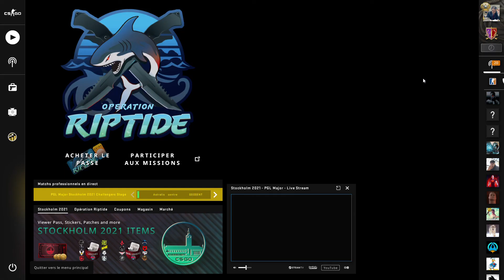Counter Strike Global Offensive Looongplay 11